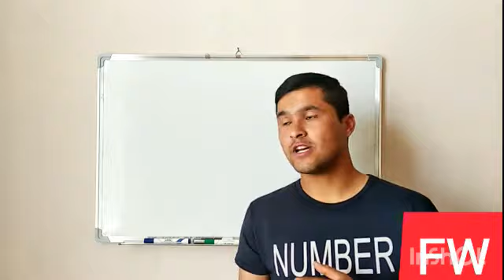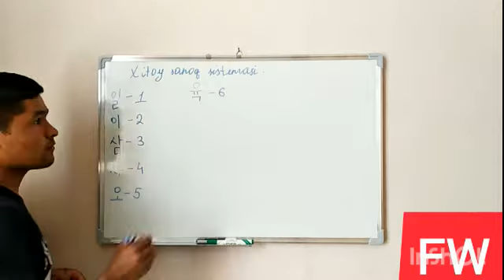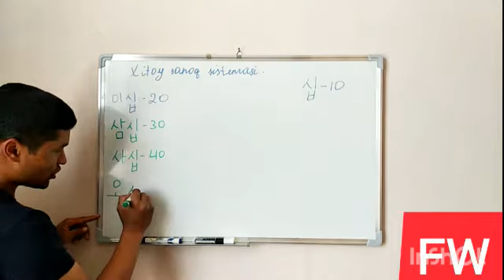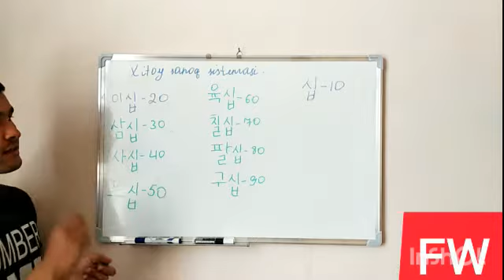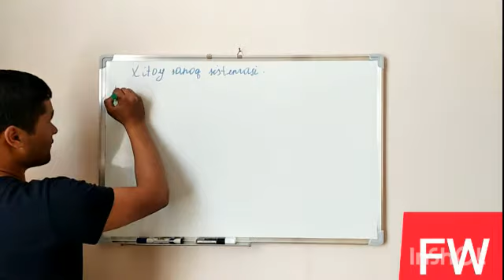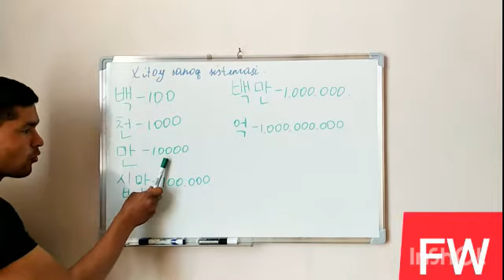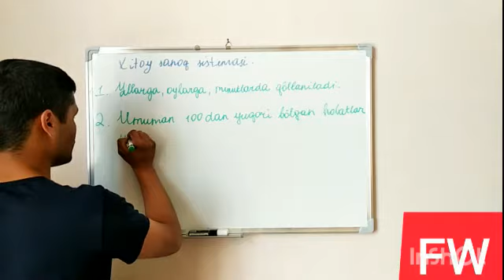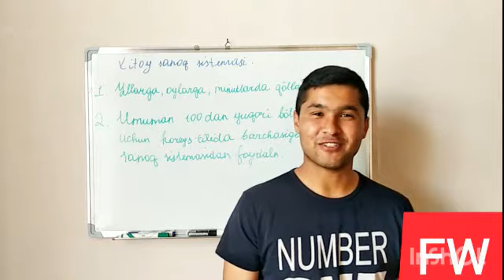koreys tili 14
Turli xil Kitob va yangi, qiziqarli bo'lgan so'zlar iboralar va albatta eng so'nggi darslar haqiddagi Ma'lumotni Telegram kanalimizda ham olishingiz mumkin:
TELEGRAM KANAL :
Farrukh Wzot kanalida siz koreys tilini o'rganishingiz.
Koreys tili alifbosi
Koreys tili darsligi
Koreys tili gramatikasi
Koreys tilida eng ko'p ishlatiladigan so'zlar
Koreys tilini o'rganish alifbosi
koreys tilini 0 dan o'rganish
koreys tilini tez va oson o'rganish
Koreys tili darslik 7
Koreys tili darslik 13
koreys tilida suhbatlashish